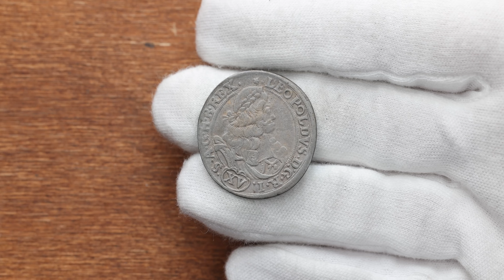Leopold I., 15 Kreuzer 1677, Brieg